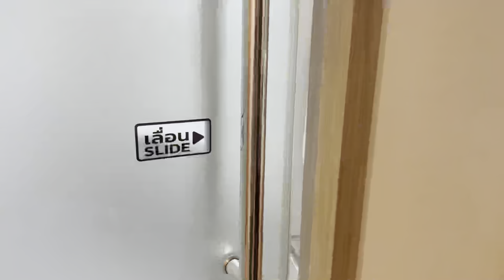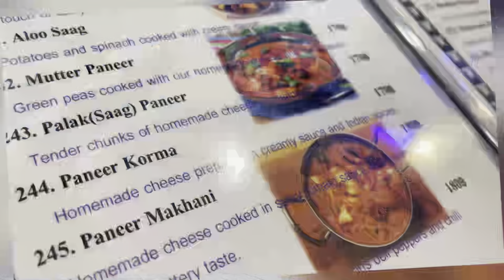Centara Ao nang beach resort room tour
|Ao NANG KRABI THAILAND | JULY 2023